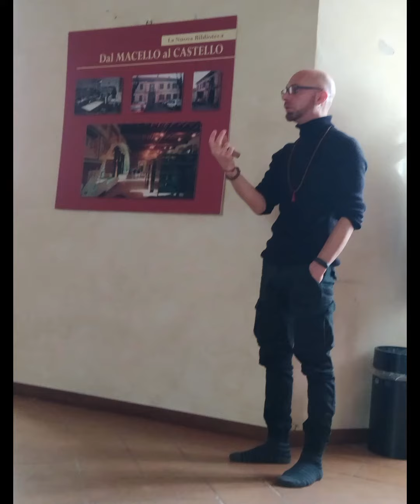Momenti della giornata di consapevolezza 4 Febbraio, Mindfulness e meditazione